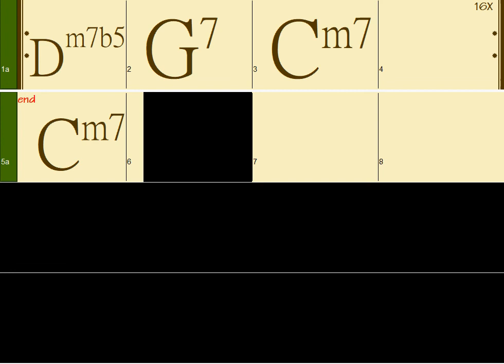Dm7b5 G7 Cm7 (65bpm Soul Jazz) backing track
ii V I chord progressions backing track for you to improvise!

All 12 major and minor keys are available in our playlist.